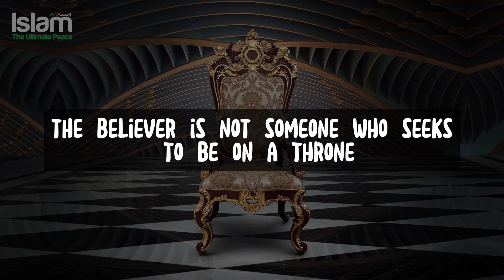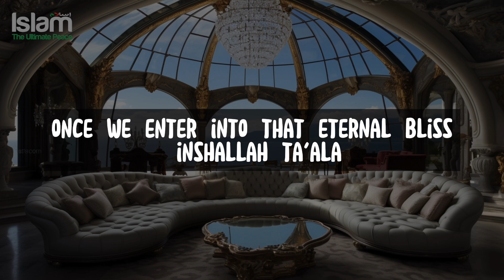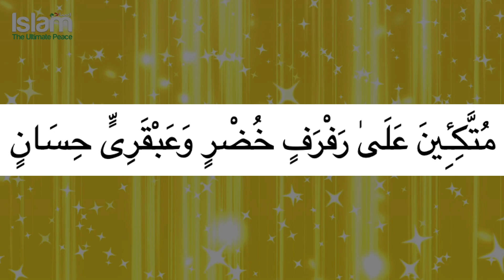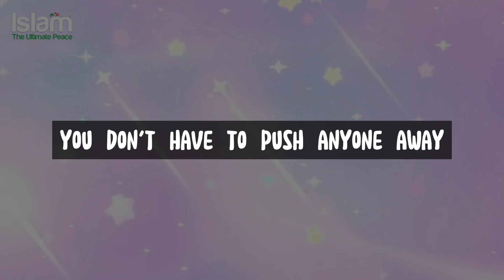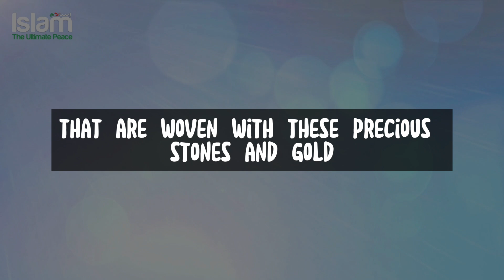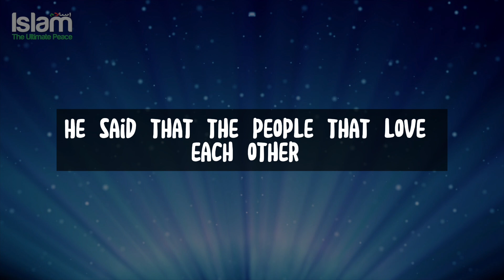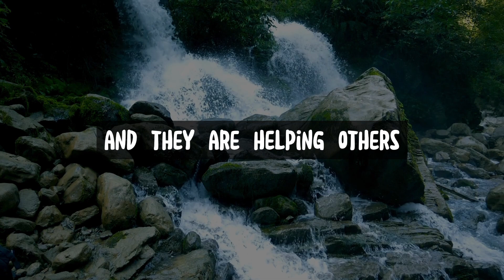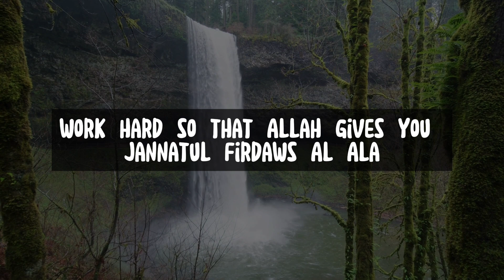HOW WILL BE YOUR THRONES & GATHERINGS IN JANNAH?